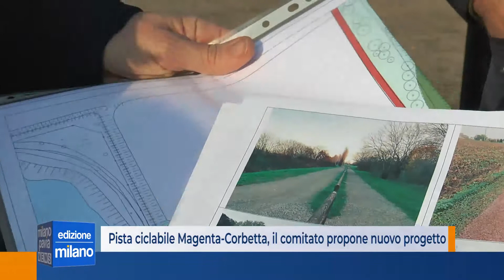Un nuovo progetto “green” per la pista ciclabile Magenta-Corbetta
Il dialogo era già iniziato mesi fa. Ma il comitato pista ciclabile Magenta-Corbetta ha deciso di rilanciare. E ha proposto alla sindaca di Magenta, Chiara Calati, un nuovo progetto, ecocompatibile e – il che non guasta mai – anche più economico.